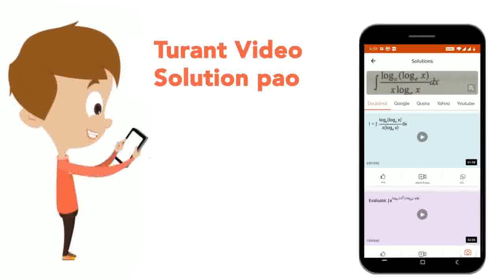For simple Harmonic Oscillator, the potential energy is equal to kinetic energy | CLASS 12 | NTA...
For simple Harmonic Oscillator, the potential energy is equal to kinetic energy
Class: 12
Subject: PHYSICS
Chapter: NTA NEET SET 24
Board:NEET

👉 Have Any Query? Ask Us.